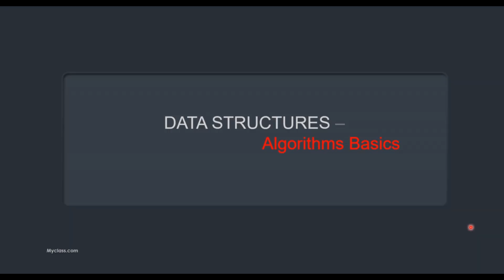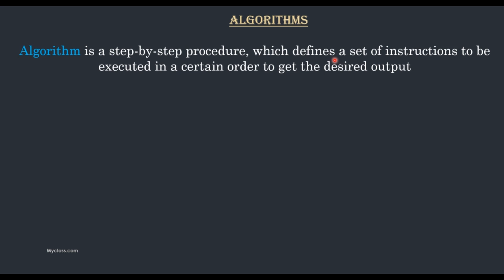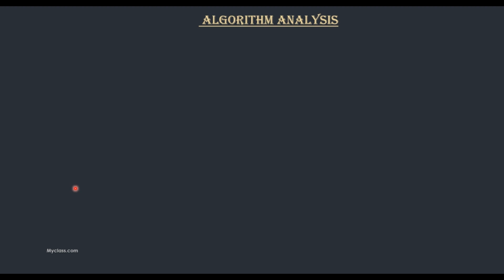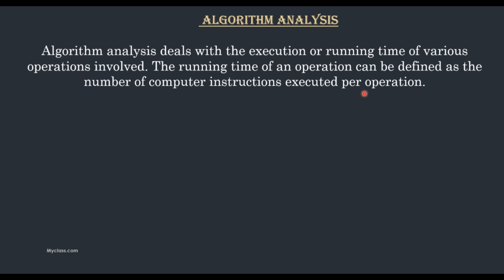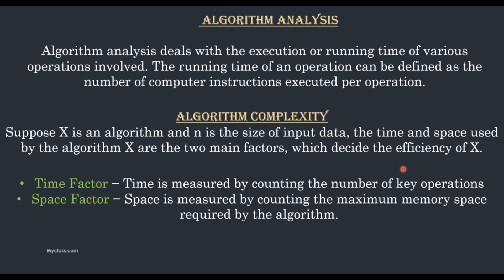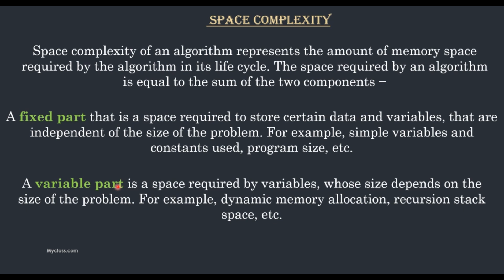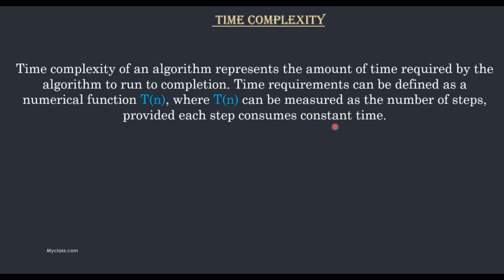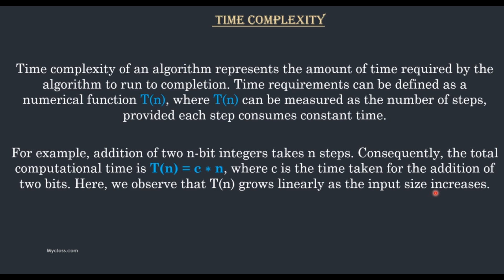DS3-Algorithm Analysis-Time and Space complexity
Data Structures and Algorithms(Malayalam)
Time space trade off